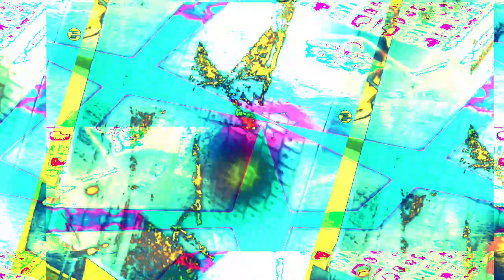[EPILEPSY WARNING] Movie 22 11 30 14h53m21s *Photosensitivity Warning*